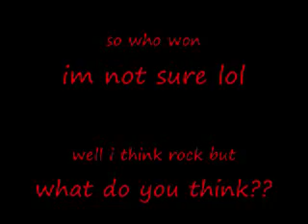rock vs techno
i pesonaly think rockis better but u tell me